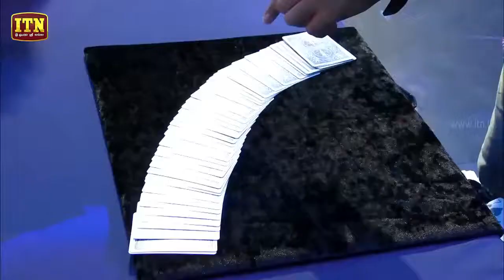Youth With Talent - 3G - (29-12-2018) - Card Magic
ITN Youth With Talent generation Next

ITN Youth With Talent generation Next, Youth Got Talent program telecasted on ITN.